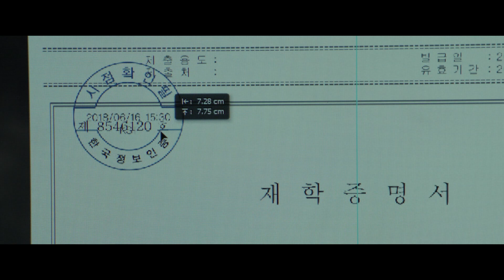PARASITAS (Gisaengchung) / Trailer Oficial PT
Ki-taek tem uma família unida, mas estão todos desempregados e as suas perspectivas futuras são negras. O filho Ki-woo é recomendado por um amigo – que frequenta uma prestigiosa universidade – para dar explicações bem pagas, o que vem desencadear a esperança de um rendimento regular na família. Portador das expectativas familiares, Ki-woo dirige-se à casa dos Park para uma entrevista de trabalho. Chegado à casa do Sr Park – dono de uma empresa global de tecnologia informática – Ki-woo conhece Yeon-kyo, a bela e jovem dona da casa. Este primeiro encontro entre as duas famílias vai provocar uma imparável cadeia de incidentes.